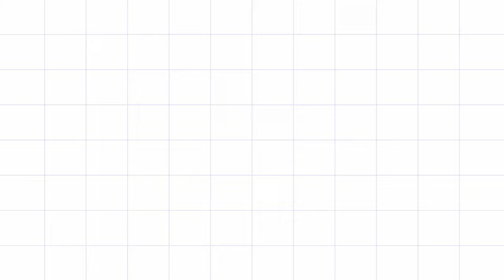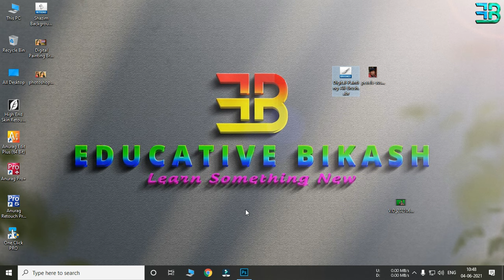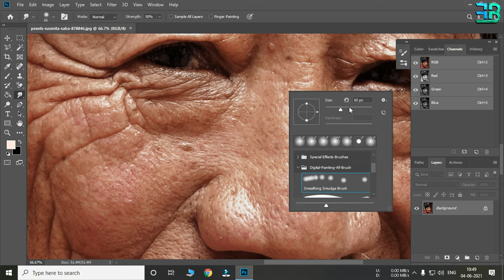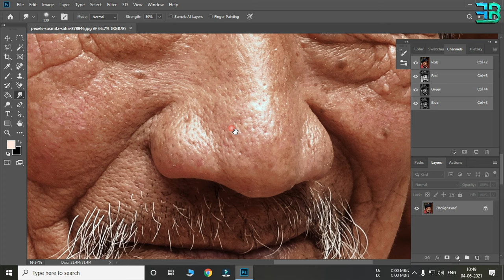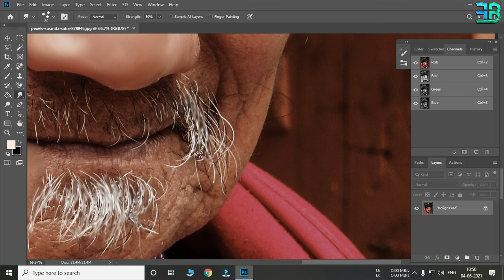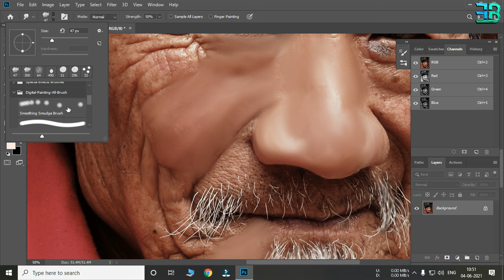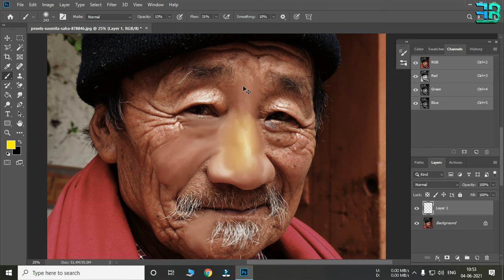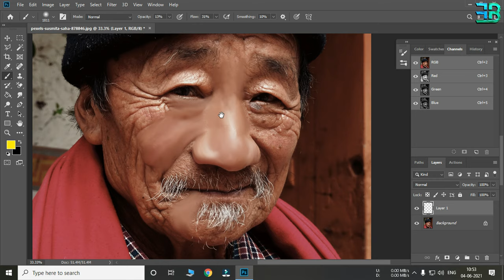Digital Painting Photoshop Brushes Free Download - Smudge Painting Brushes Download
Hi
in this Video i have Provided Smudge Painting Brush for Photoshop and also disuss how to use it .